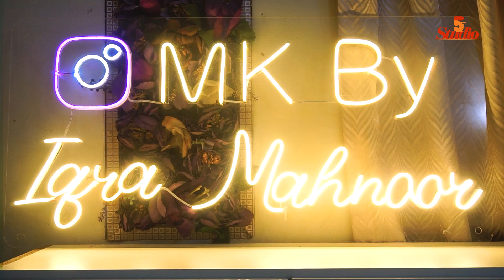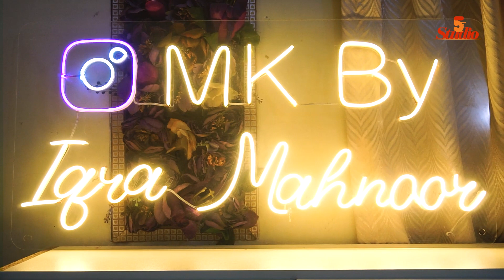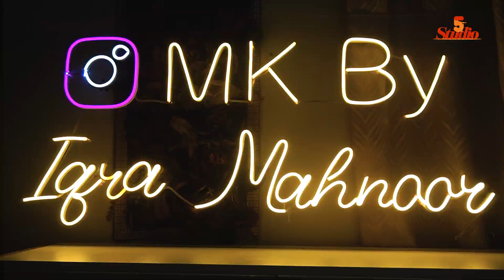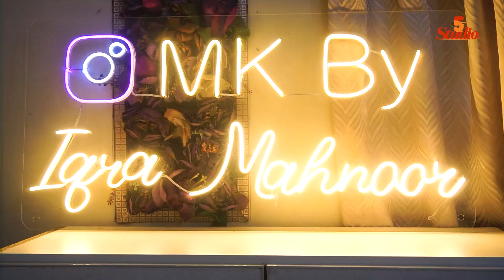250 Rupee Se Business Start Kya Aaj Lakon Kama Rhe Hain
In this interview, we dive into the incredible success story of a young MBA student who turned her passion for baking into a thriving small business. Join us as we explore how she transformed a mere 250 rupees into a lucrative venture that now earns her lakhs per month!

Meet Iqra Mahnoor, a determined and innovative entrepreneur who embarked on her entrepreneurial journey right from her home kitchen. Discover the secrets behind her recipe for success, as she shares valuable insights, tips, and lessons learned along the way.

Key Highlights:

Starting Small: Learn how Iqra Mahnoor began her cupcake venture with just 250 rupees and a dream.

From MBA to Baking: Hear about her journey as an MBA student and how she balanced her studies with her passion for baking.

Business Growth: Find out how she scaled her cupcake business from a home-based operation to a profitable enterprise.

Marketing Magic: Discover the marketing strategies and tactics that helped her attract a loyal customer base.

Overcoming Challenges: Iqra Mahnoor shares the hurdles she faced and how she overcame them to achieve her goals.

Inspiring Tips: Get inspired by her advice for aspiring small business owners and budding entrepreneurs.

This interview is a must-watch for anyone looking to turn their passion into a profitable small business or simply seeking inspiration from an MBA student who turned her culinary dreams into reality. Don't miss out on this incredible success story!